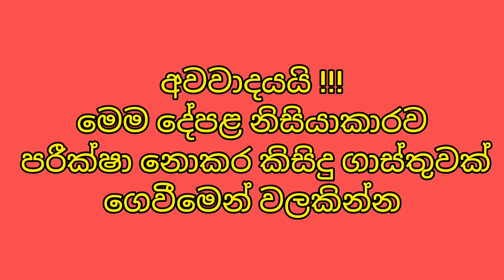නිවසයි ඉඩමයි දෙකම ලක්ෂ 20 ගන්න පුළුවන් | Small house for sale in Sri Lanka | PB Home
A fully furnished house with 17 perches of land in the tourist area for 20 lakhs

 Fully furnished house for sale with 17 perches of land located in Midigama area which belongs to the tourist zone.  Clear right.  Also suitable for the tourism industry.

 ⭕️ 3 bedrooms
 ⭕️ living room
 ⭕️️ Dining room
 ⭕️ Bathroom (tiled)
 ⭕️ Tiled roof and interior finish polished roof.

 ➡️🚰 There is piped water.  (on Vota Board)
 ➡️🚰 There is also a motorized door.
 ➡️💡There is electricity.

 ⛔ Nearby cities
 ✴️ Weligama (6km)
 ✴️ Ahangama (4km)

 ☑️ 150 meters to Weligama Ahangama Bus Road
 ☑️ 300 meters to Police Post Office
 ☑️ 800 meters to Government Hospital
 ☑️ 600 meters to Maha Vidyalaya
 ☑️ 1.5km to Beach, Colombo Matara Main Bus Road
 ☑️ Can also be used for tourism industry.

 💲 Total amount 20 lakhs

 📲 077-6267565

🔷👉 සංචාරක කලාපයෙන් පර්ංචස් 17 ක ඉඩම සමග අංගසම්පූර්ණ ගෙයක් ලක්ෂ 20 කට 👈🔷

සංචාරක කලාපයට අයත් මිදිගම ප්‍රදේශයේ පිහිටා ඇති පර්චස් 17 ක ඉඩම සමග අංගසම්පූර්ණ නිවස විකිණීමට. නිරවුල් අයිතිය. සංචාරක කර්මාන්තය සදහාද සුදුසුය.

⭕️ සාලය
⭕️️ කෑම කාමරය
⭕️ නාන කාමරය (ටයිල් කර ඇත)
⭕️ උළු වහලය සහ ඇතුලින් ෆිනිෂින් පොලිෂ් වහල ගසා ඇත.

➡️🚰 නල ජලය ඇත. (වෝට බෝඩ් එකේ)
➡️🚰 මෝටර් කරන ලද ලිදක්ද ඇත.
➡️💡විදුලිය ඇත.

⛔ ආසන්න නගර
✴️ වැලිගම (6km)
✴️ අහංගම (4km)

☑️ වැලිගම අහංගම බස් පාරට මීටර 150
☑️ පොලිසියට තැපැල් කාර්‍යාලයට මීටර 300
☑️ රජයේ රෝහලට මීටර 800
☑️ මහා විද්‍යාලයට මීටර 600
☑️ බීච් එකට, කොලඹ මාතර ප්‍රධාන බස් පාරට 1.5km
☑️ සංචාරක කර්මාන්තය සදහාද භාවිතා කල හැකිය.

💲 සම්පූර්ණ මුදල ලක්ෂ 20

☎ වැඩි විස්තර සදහා අමතන්න
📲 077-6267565